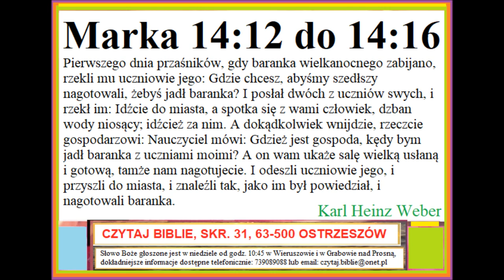Marka 14:12-16 Zielone Niwy